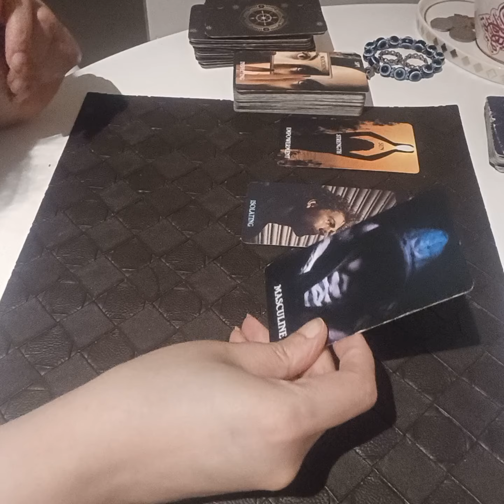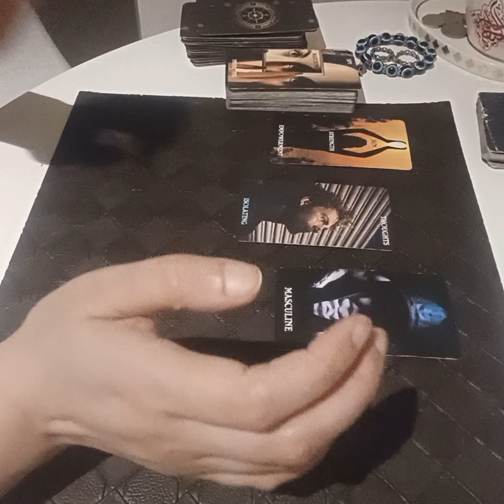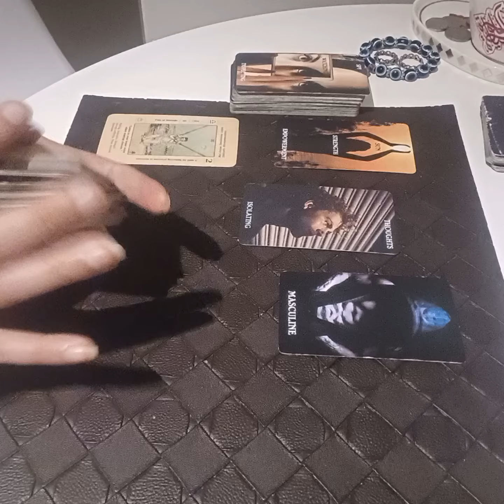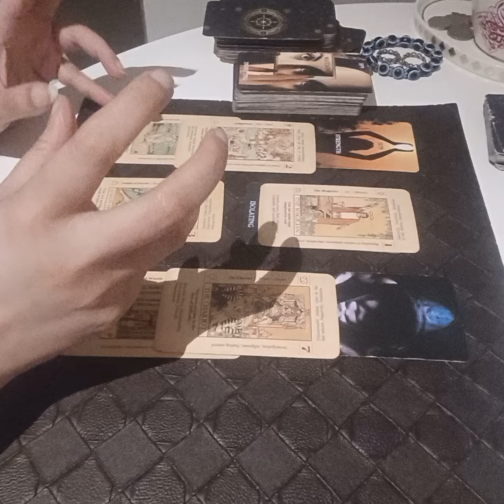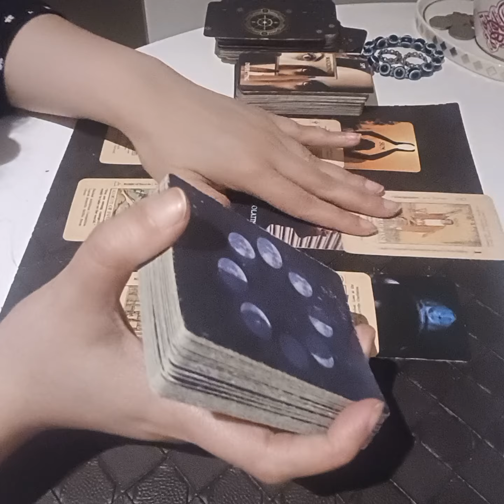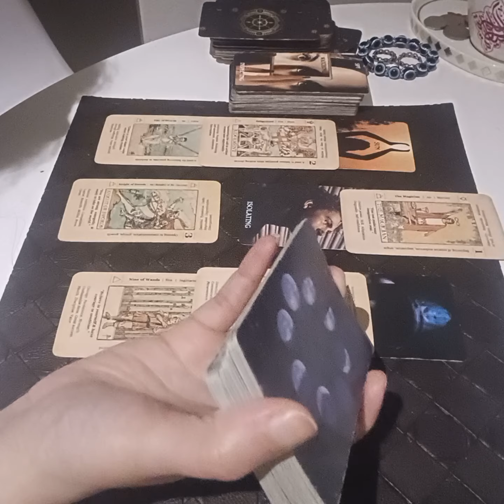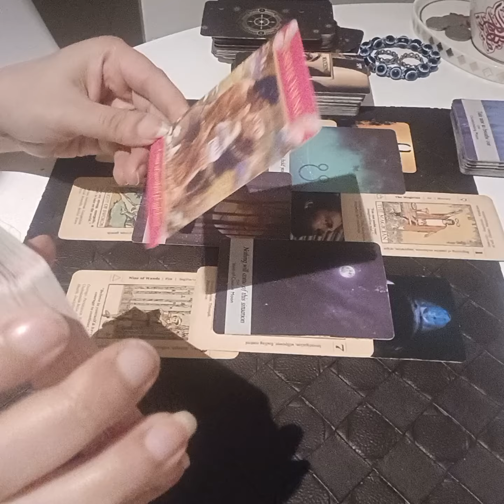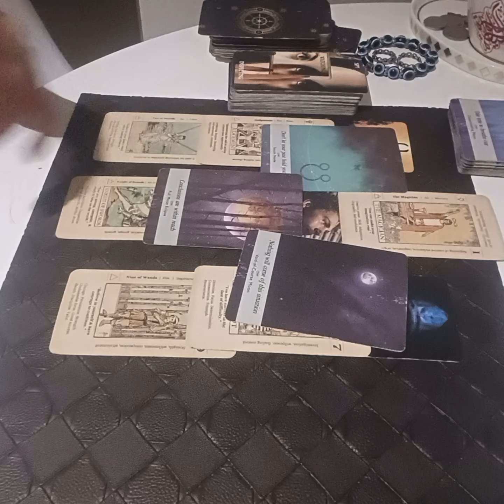TAURUS August 2024 ( 11 - 20 ) - cutting drama off your life meanwhile someone is keeping tabs on U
Services i offer :

1- 1 question reading - 35 USD

2- 2 question reading - 55 USD

3- 3 question reading - 70 USD

4- 5 question reading - 100 USD

5- Love n Relationships - 100 USD

6- 15 Minutes customized *SPIRITUALLY CHARGED* affirmations that give 100% RESULTS  - 100 USD

7- Consultation and step by step guidance to MANIFEST your Dream Desire and Goal.

8- Unique Scripting technique to manifest your desire - 80 USD

9- Protection from bad influences and energies - 60 USD

10- Removal of Black Magic - 100 USD

12- Dream Interpretation - 40 USD

13- Spiritually Charged Affirmations + Unique Scripting Technique - 150 USD

14- Money rituals - 60 usd

15- Love Rituals - 100 usd

16- Subliminals - 100 usd

17- Consultation along with 1 manifestation technique - 100 usd

18- Angel guidance - 40 usd

19- 5 Minutes Guided Meditation - 50 usd

20- 5 Minutes Affirmations - 50 usd